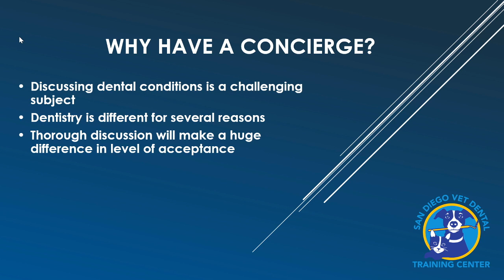Why have a "Dental Concierge"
Example of the content in the Dental Concierge program.